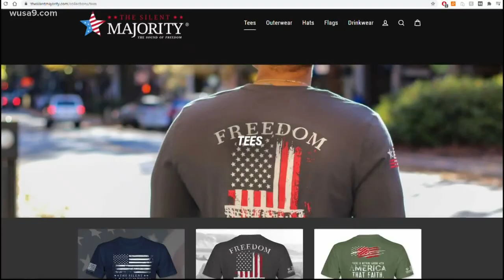'All people see are images of people breaking into the Capitol' | Message of peace overshadowed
James Epley says he was on a mission to defend the constitution. Unfortunately his message of peace was lost amidst the violence of the day